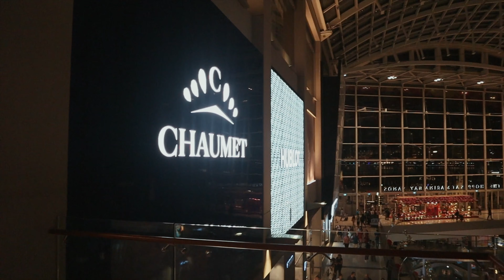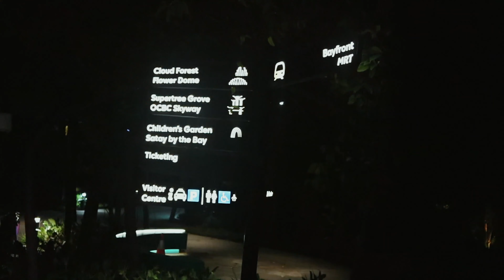রাতের মেরিনা বে | Night View of Marina Bay Area | Chinese New Year Celebrating | Singapore, EP: 4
Night View of Marina Bay Area, Chinese New Year Celebrating.

In this Video you will see marina bay, gardens by the bay, Shopping mall, Night view of Singapore.
How to cross road by giving signal.

 in fact, most of my linked offers are here to save you extra money. :)